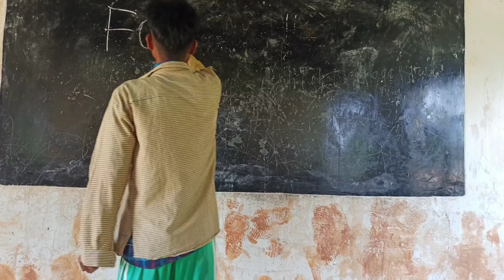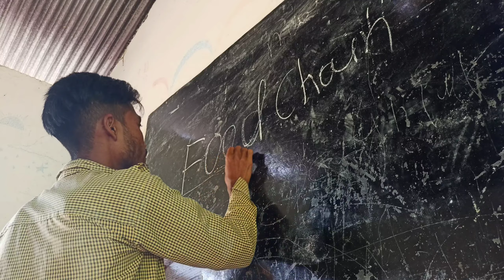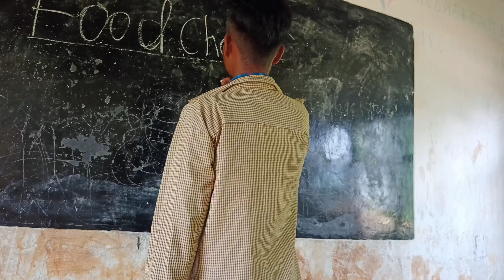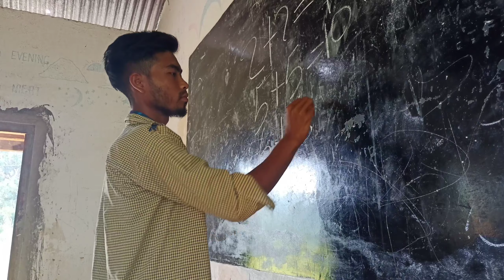khynnah skul bd u nonghikai//funny video,,,